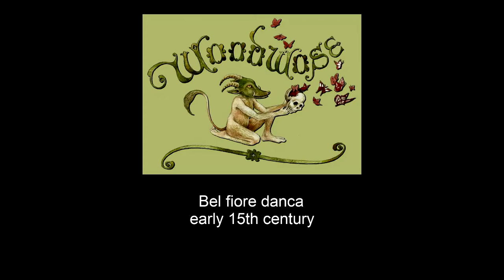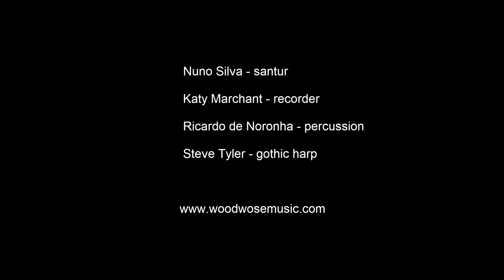Woodwose - Bel Fiore Danca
A two-part instrumental dance, Bel fiore danca, from the early 15th century Italian Codex Faenza.

Katy Marchant - recorder
Steve Tyler - gothic harp
Nuno Silva - Persian santur
Ricardo de Noronha - percussion